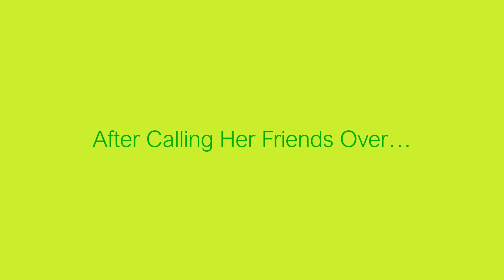Stephanie Hosts A Slumber Party And Gets Grounded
Stephanie Hosts Her Troublemakers To A Slumber Party